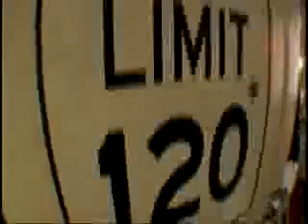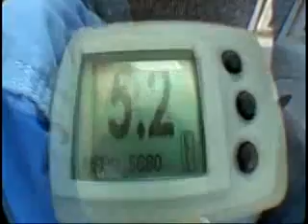Shawn Lovejoy Skydiving!